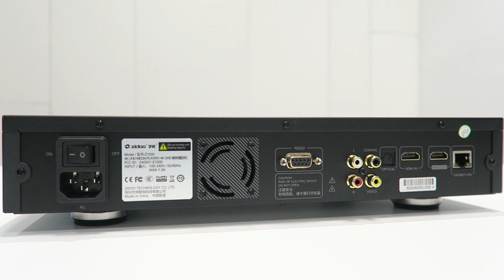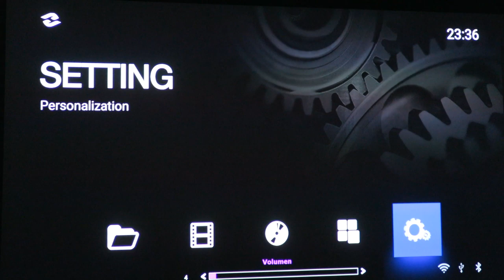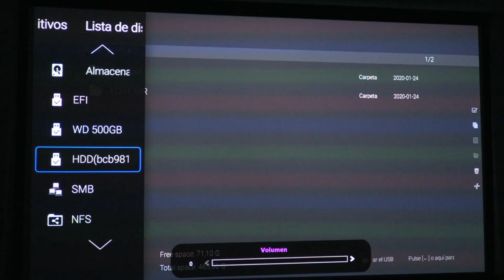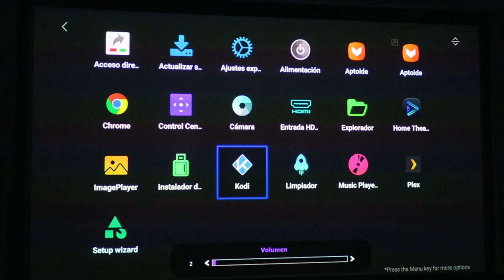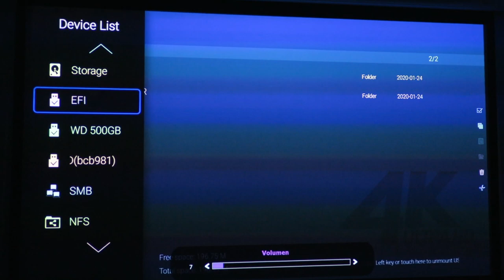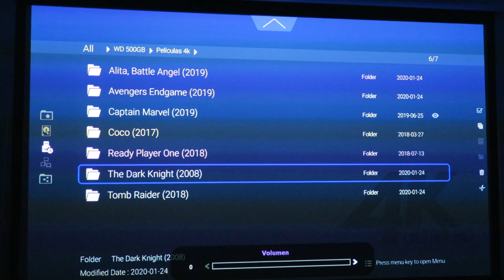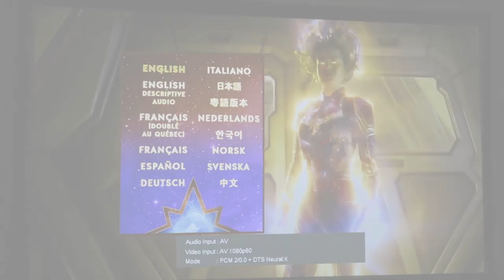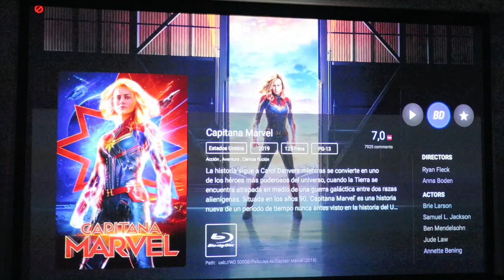Reproductores 4K Zidoo Z1000 y Z9S, gestiona tu colección de películas de forma fácil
Los reproductores 4K de Zidoo son una de las novedades más recientes de nuestro catálogo, y ya se han convertido en un imprescindible de nuestro Home Cinema.

A través de los modelos Z1000 y Z9S, nuestro experto en cine en casa y alta fidelidad Sergio, nos explica en qué consisten estos dispositivos, y cuenta su experiencia de uso con ellos.

► Comprar Zidoo en España al mejor precio. Distribuidor oficial